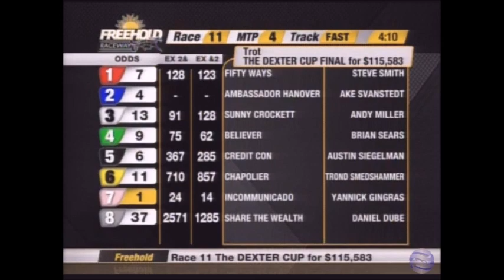Incommunicado & Y Gingras/Å Svanstedt wins Dexter Cup 3 Y O C&G Trot Final ($115,583) in 1.56,3.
at Freehold Raceway. Photo: Vicki Wright.